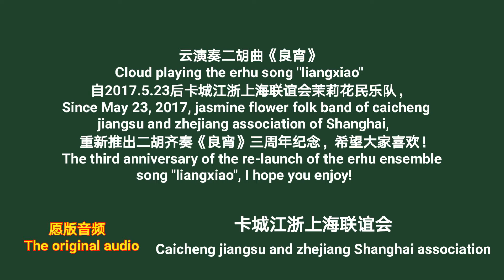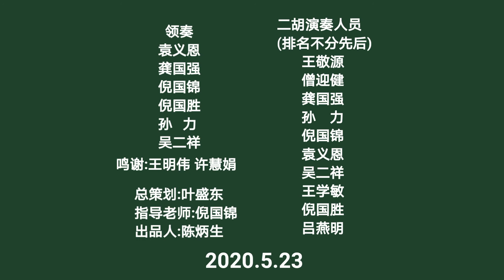原版《良宵》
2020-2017